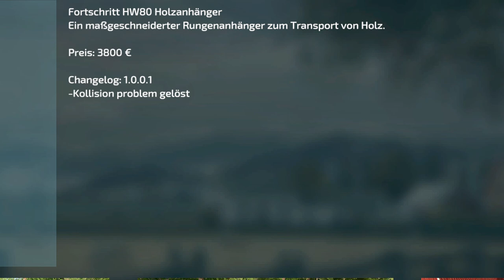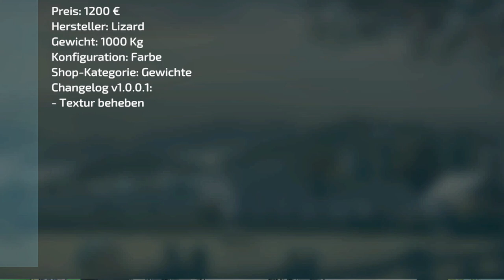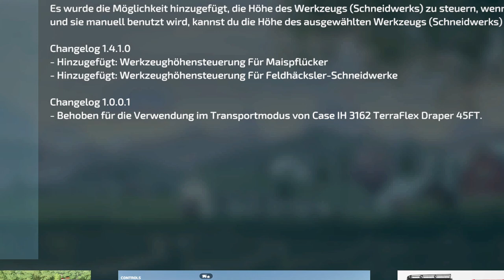LS22/FS22 - 7 Neue Mods - 5 Updates - Modhub - Fiatagri 160-55 - Record Anhänger-Pack - Bienenstock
Kracher Mod: Record Anhänger-Pack